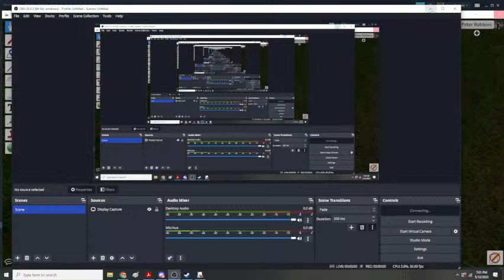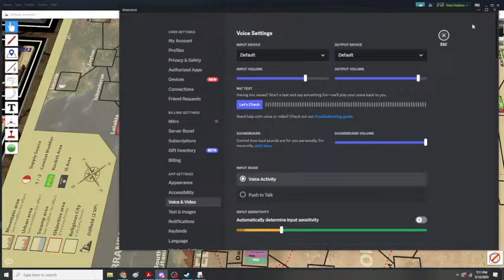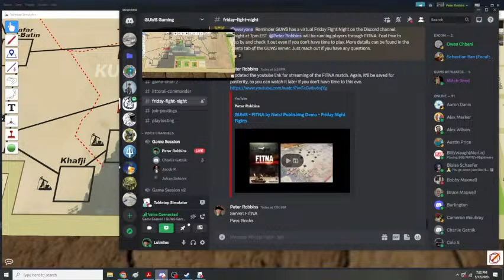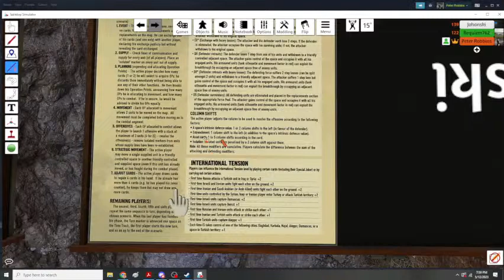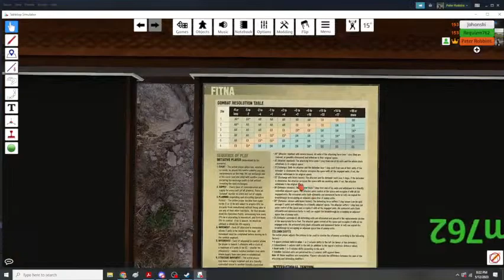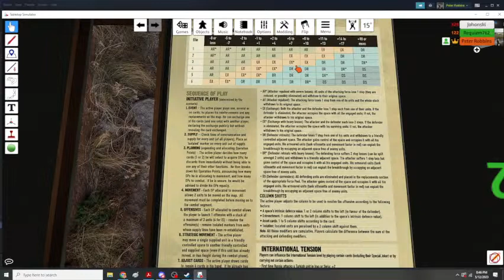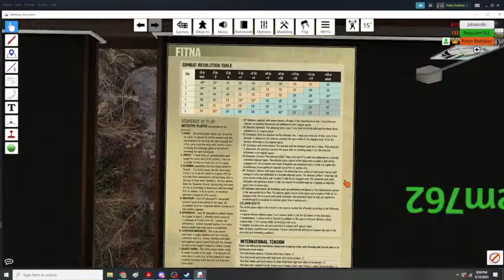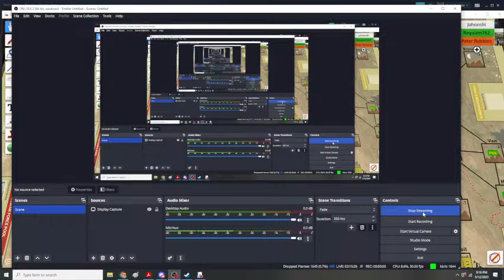GUWS - FITNA by Nuts! Publishing Demo - Friday Night Fights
We'll be rolling very slowly through the introductory scenario for FITNA by Nuts! Publishing with the members of the GUWS group out of Georgetown University.